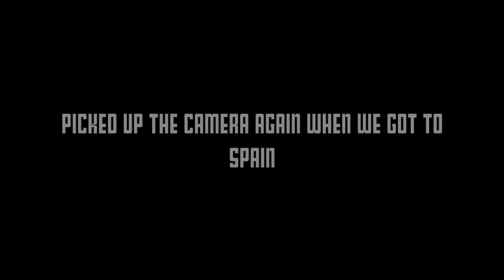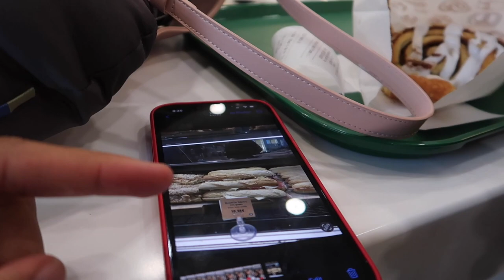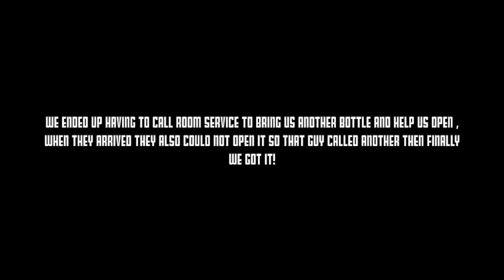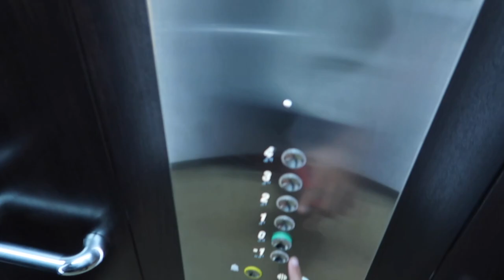Day in the life of a male model! 24 hours in Ibiza...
what up gang, in todays video I show you the DAY IN THE LIFE OF A MALE MODEL IBIZA VLOG

how to become a model
how to become a model with no experience
how to become a model male
male model
how to become a male model
how to become male model
how to be a model
how to become a model in 2022
how to become a model in nyc
model vlog
ibiza vlog
what to do in ibiza
fashion model photoshoot
fashion model
Modeling agency
commercial model
high fashion modeling
fashion modeling tips
fashion model agency
how I got discovered as a model
how to start modeling
how to get signed as a model
jaylen harris